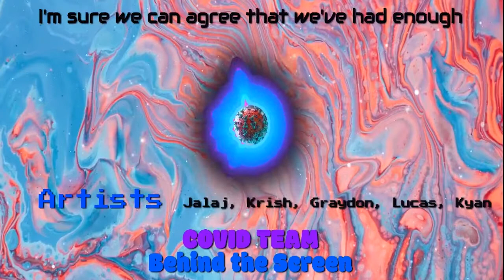Behind the Screen - The Covid Team (feat. Graydon)